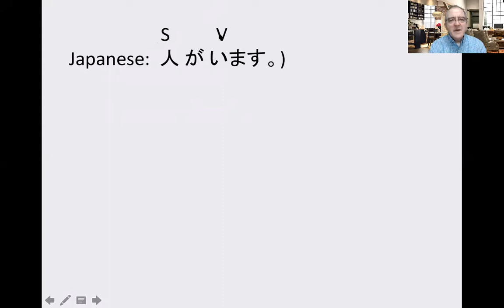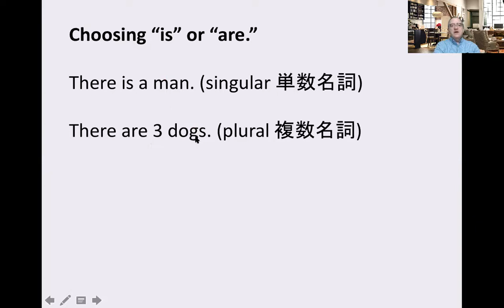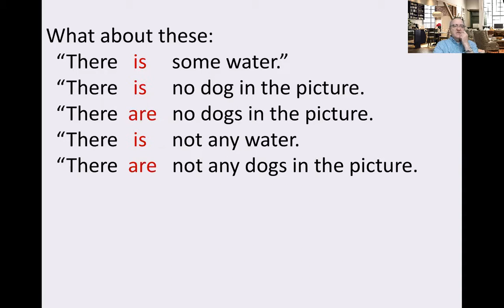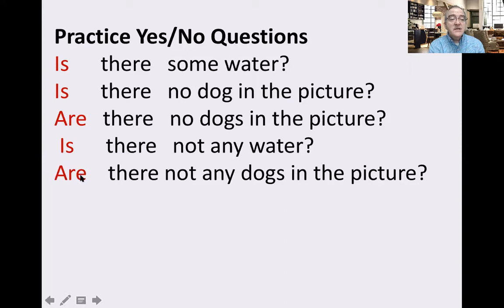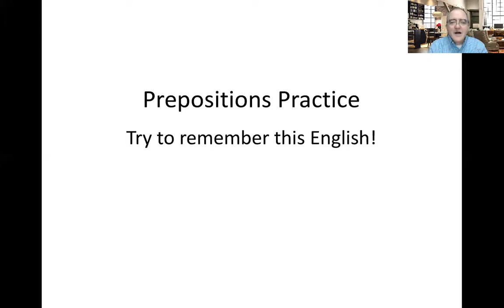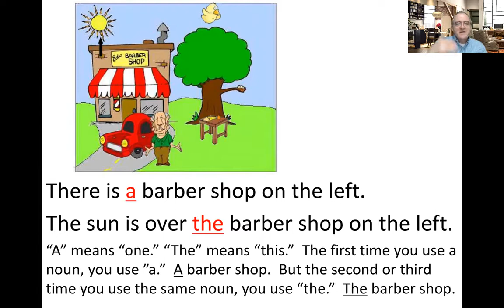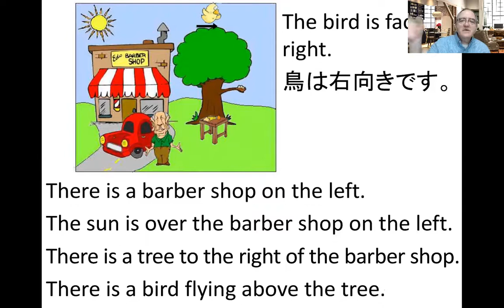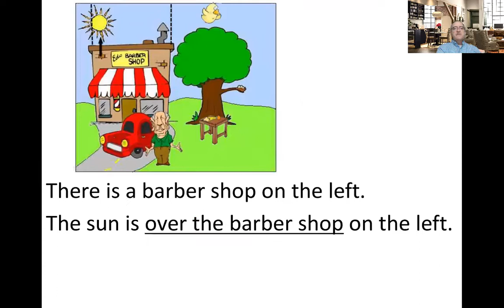Day 1 - English 1c - Video 2